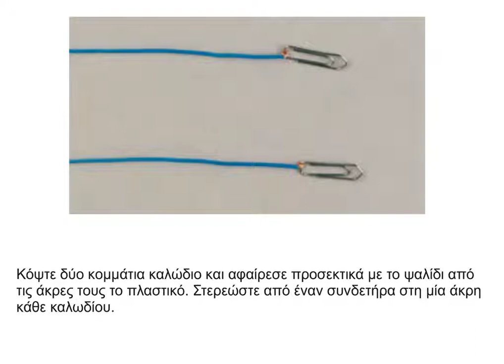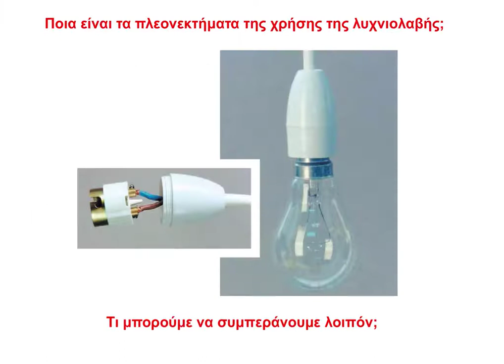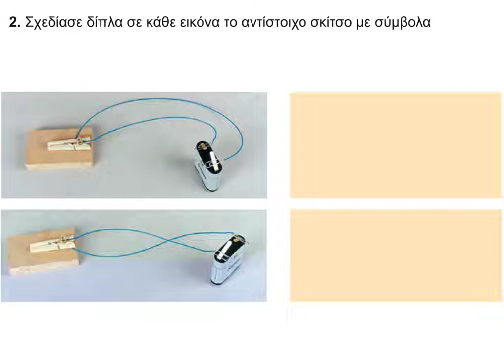25 Ένα απλό κύκλωμα